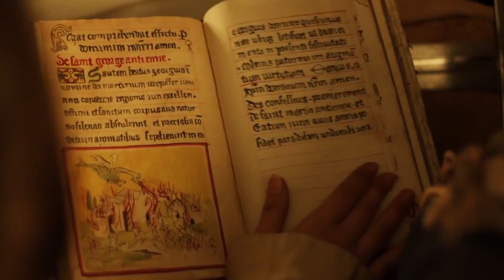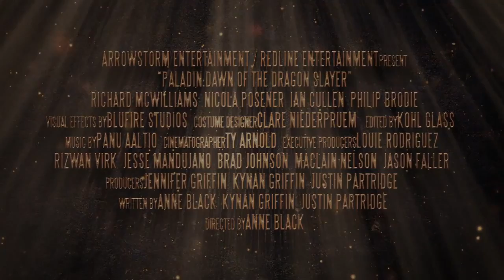Official Trailer - Dawn of the Dragonslayer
Nexia Holding's subsidiary Redline Entertainment has recently obtained the rights to sell licenses for foriegn distribution to Dawn of the Dragon.